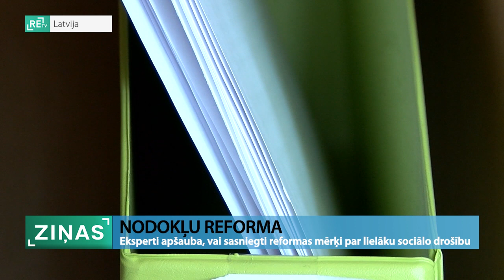ReTV: Eksperti apšauba, vai sasniegti reformas mērķi par lielāku sociālo drošību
Par spīti protesta akcijām un parakstu vākšanai pret reformu, šā gada vidū spēkā stājās jauna nodokļu aprēķinu kārtība un tika ieviestas obligātās minimālās sociālās iemaksas. Tiek gan apšaubīts, vai patiešām ir sasniegts reformas mērķis – pasargāt sociāli līdz šim mazāk aizsargātos, kas bija viens no šo izmaiņu nolūkiem.

ReTV Ziņas darbdienās 15.00, 19.00 un 21.00